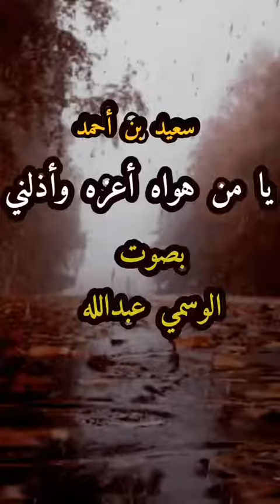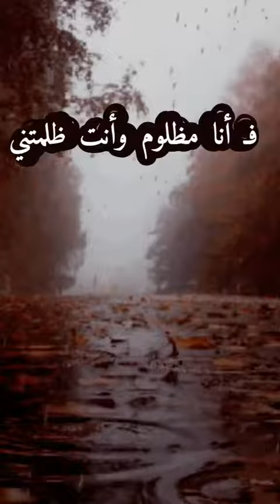يامَن هواهُ اعَزهُ وأذلَني _ سعيد بن احمد. بصوت الوسمي عبدالله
من قصائد سعيد بن احمد البوسعيدي. مصنفة قصيدة_عتاب.